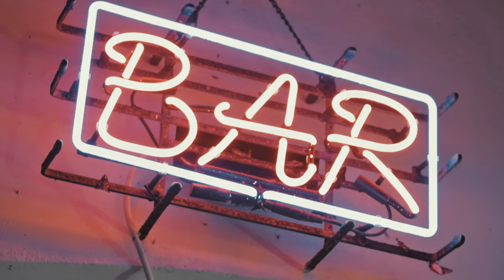Allhail | Rat Tail | Official Music Video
Official Music Video for “Rat Tail”

Produced by: ​⁠@Chaddy17_Music  - Rac Records
Shot by: ​⁠@KwanVlogsRulesU
Edited by: ​⁠@Jayswainthecreator